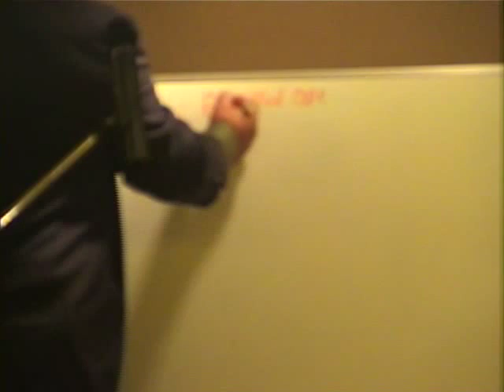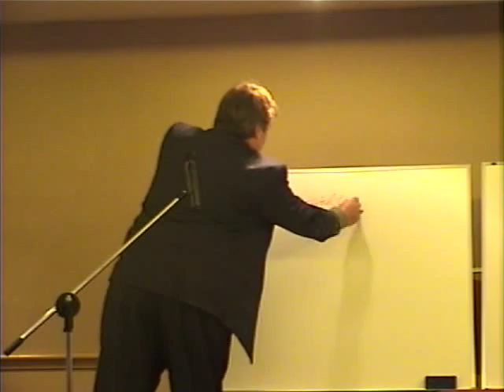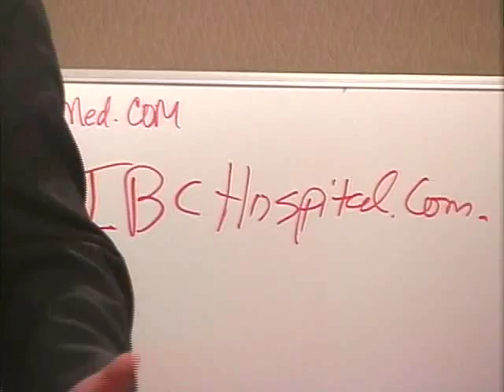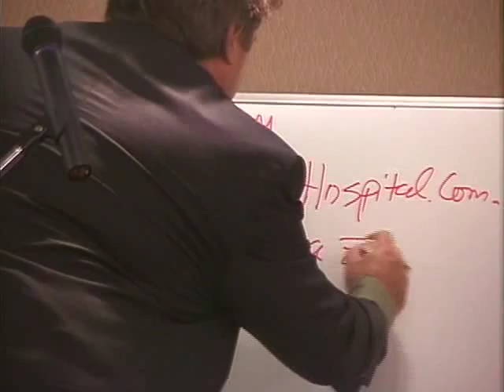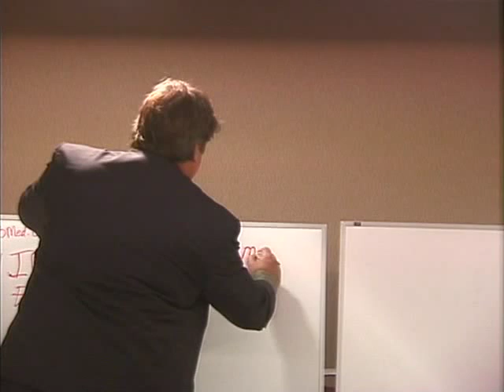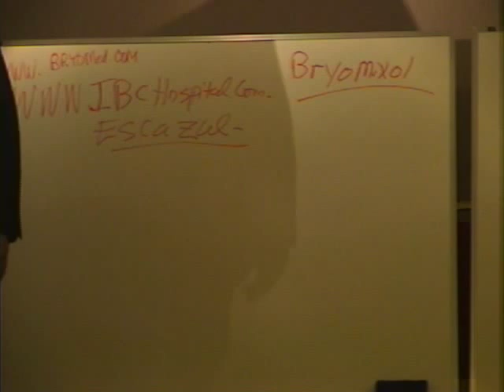CLE832 - Sean David Morton - The Prophecy Convergence The Tomorrow Country 2012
THE PROPHECY CONVERGENCE – THE TOMORROW COUNTRY: 2012 AND BEYOND, with Sean David Morton.  Never before have so many peoples, cultures, religions and ancient monuments converged in a cosmic chorus of such great power, wisdom, ascension, and enlightenment as that which is about to happen in the next few years. Aztecs, Mayans, Egyptians and the Bible all converge in a grand concordance of information, which speaks of “fantastic and “amazing changes” in the ways in which we think and live.  In this fantastic workshop, Sean David Morton talks about what’s ahead for all us as we move through “the Stargate” in the “Age of Wonders”—the potential and the peril. Can we all work together for it in time? Sean David Morton, is an author, lecturer, award-winning film-and TV-writer, director, producer, adventurer, futurist, financial "guru," analyst and national radio host. His predictions of future events in books, lectures and "Delphi Associates Newsletter, " have brought him international recognition as one of  America  's premiere futurists, mystics, researchers and spiritual teachers.